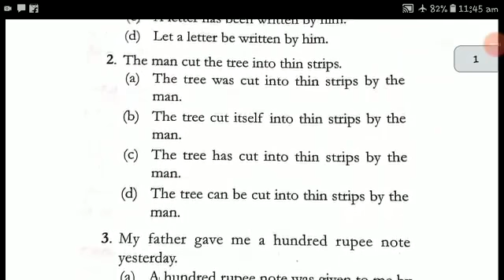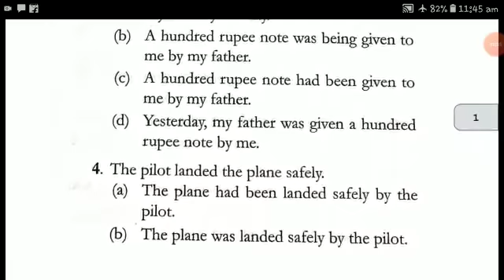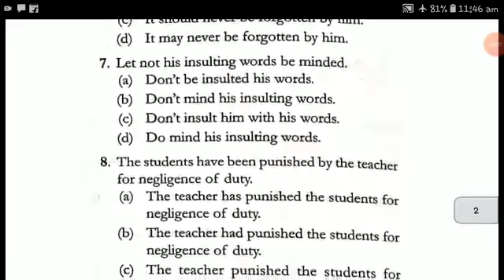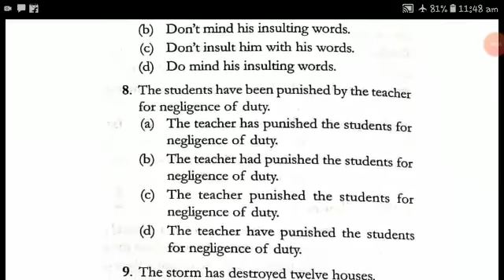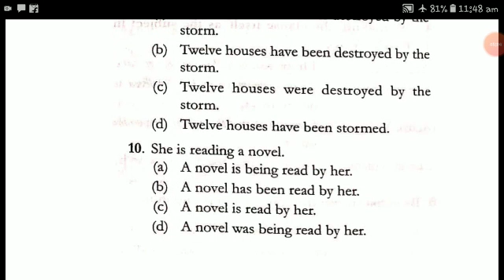VOICE CHANGE TEST।। PRACTICE VOICE CHANGE।। ENGLISH GRAMMAR